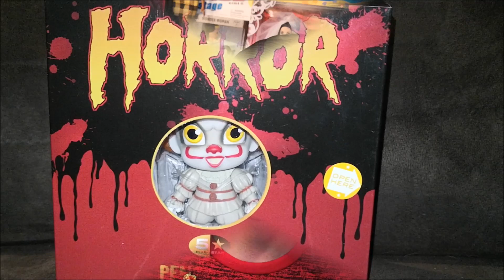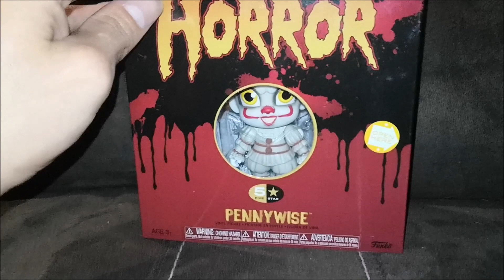" MUÑECO DE EL PAYASO ESO ( PENNYWISE )DE LA PELICULA IT ( Funko 5 Star Horror pennywise )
Hola les comparto estos geniales muñecos de las películas de Terror marca funko